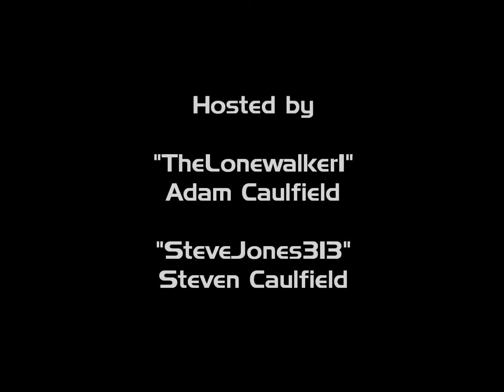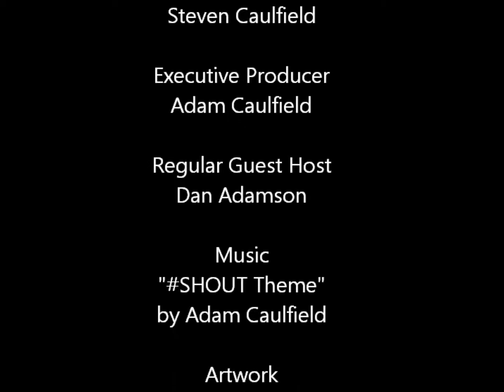SHOUT - Episode 29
On this week's episode of SHOUT the three hosts check out some of the best and most moronic tweets of the week and then continue with "OC Month" by discussing their Original Characters Felicia, Spectre & Steve "The Warrior" Jones. Also SteveJones313 discusses 'Group Horizon', TheLonewalker1 discusses IAG classes and G33K King starts us off on the very first meme that will be posted onto our tumblr page.

All this and more only on SHOUT!